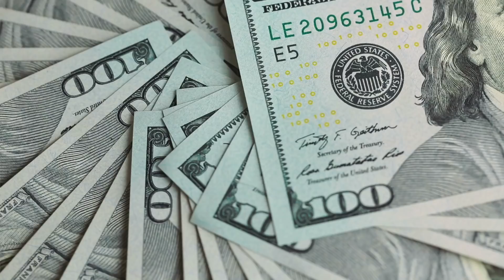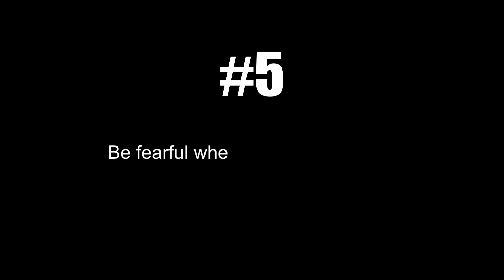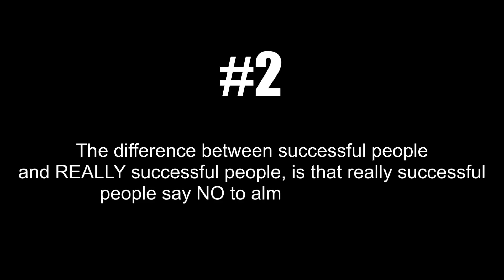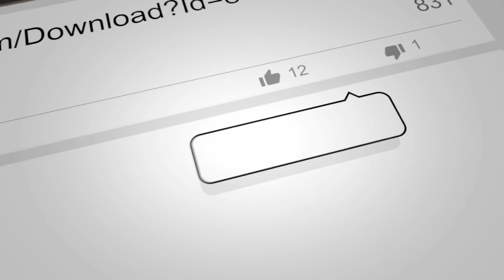Warren Buffett Quotes on Life and Investment 2018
Warren Buffett Quotes on Life and Investment

Warren Buffet's net worth is $90 Billion! He is the 3rd richest man in the world. So he's definitely doing something right!

What's his secret to success?

Here are the 5 Best Warren Buffett Quotes on Life and Investment.

Ready to start trading stocks and options consistently and profitably? 📈

✅ Watch My Daily Trading Routine Here (that takes me less than 15 min/day)

✅ Get a FREE Hardback Copy Of My New Book “The Wheel Options Trading Strategy”